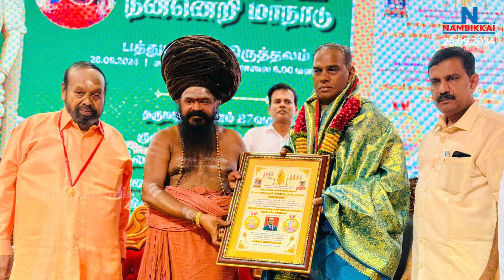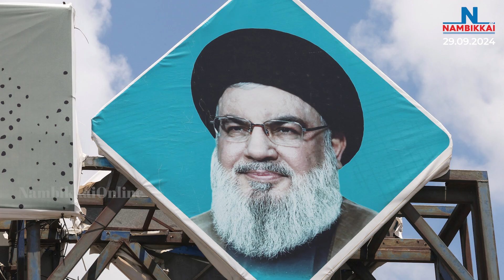Nambikkai Headlines | Noon 1 PM | 29-09-2024 | Nambikkai Online | நம்பிக்கை விறுவிறு செய்திகள்